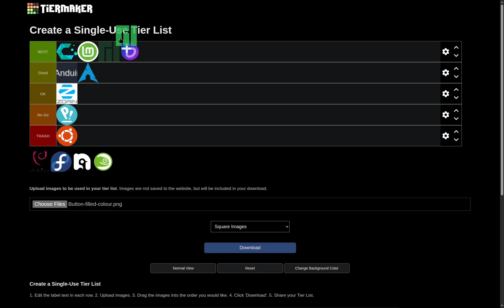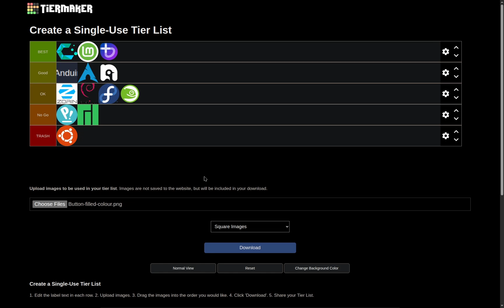BEST LINUX DISTROS FOR BEGINNERS TIERLIST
In this tier list video I'll go over the most popular Linux distributions (that I've tested) to give Linux Beginners a better understanding of what distro to choose and what distro not to use!

Chapters:
0:00 Ubuntu
2:20 Linux Mint
4:06 ZorinOS
5:02 CachyOS
6:40 AnduinOS
7:40 Arch Linux
8:14 Bazzite
9:04 PopOS
9:53 Manjaro
10:54 Debian
11:51 Fedora
15:12 Nobara
16:13 Open Suse Tumbleweed